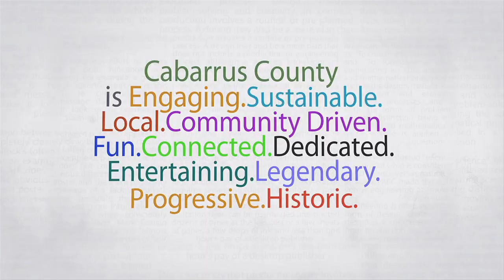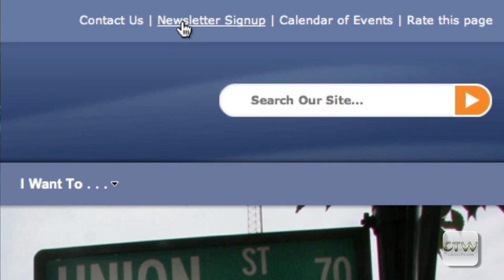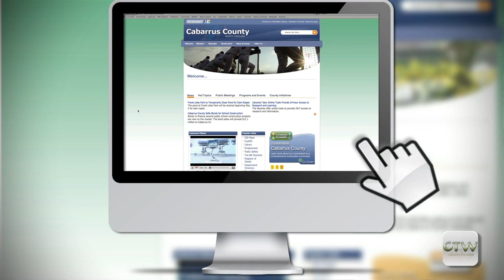CTW Kannapolis Cruise-In 09.22.2014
Kannapolis Cruise-In is held on the second Saturday of the month from March through November.